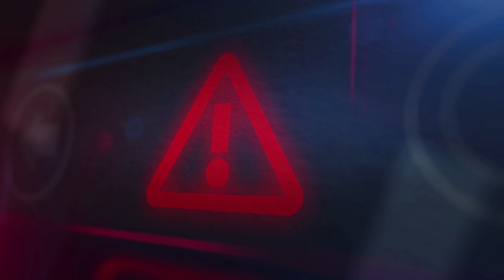פרצו להם את החנות יהלומים בשבת והם לא נסעו לבדוק | סיפור מרתק על מעלת השבת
להצטרפות לקבוצות של כבוד הרב לגברים

לפייסבוק:

 / rabbihaimalosh

אינסטגרם:
 / harav_haim_alus

רוצים לדבר עם הצלם והעורך של כבוד הרב? אוהבים את העבודות ורוצים שיעשה גם לכם? - התקשרו אליי 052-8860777 אלחנן.

השיעור מוקדש להצלחת כל התומכים בעמותת "באר מים חיים - שובה ישראל"  להמשך הפצת התורה ולרפואת החולים ולהצלחת חיילנו. לשותפות ◄